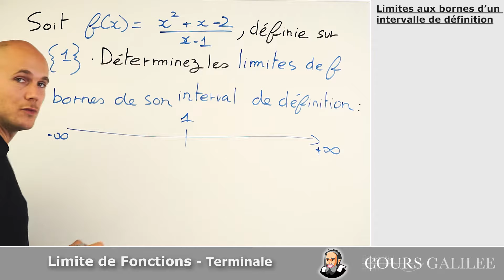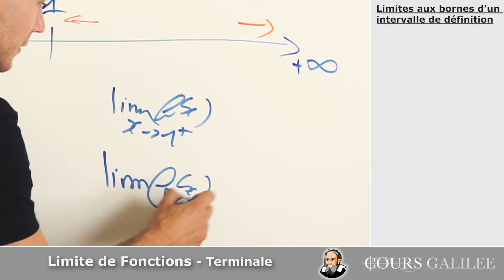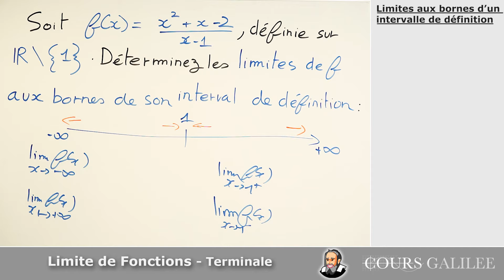LIMITE aux BORNES de DÉFINITION - Exercice Corrigé - Terminale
maths terminale exercicecorrigé Comment trouver les limites aux bornes de définition ?

Les bornes de définitions d'une fonction sont les extrémités du domaine de définition (quelle sont les valeurs de "x" acceptés).

Titre: Moods for Stacey
Auteur: Tri-Tachyon